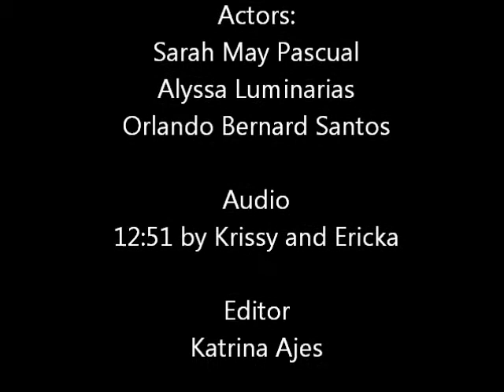HNF 124- T-1L (alyssa and sarah)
audio: 12-51
by:krissy and ericka